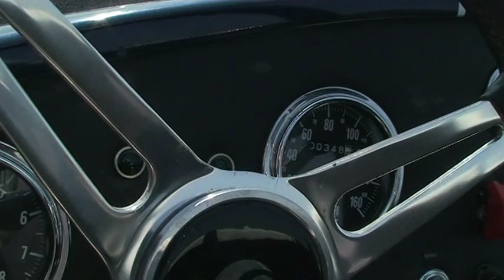il ruggito del.. Cobra